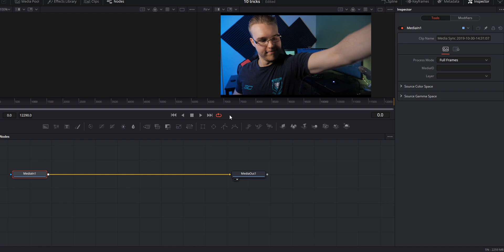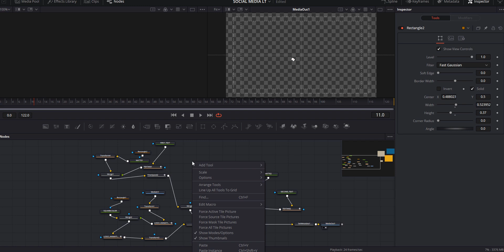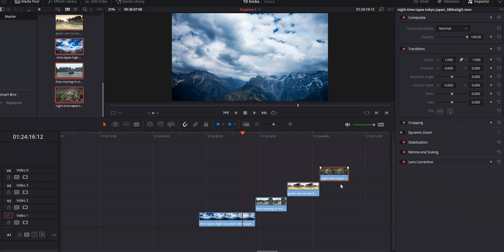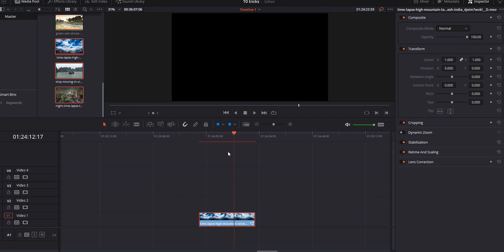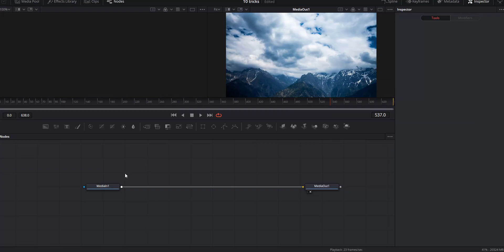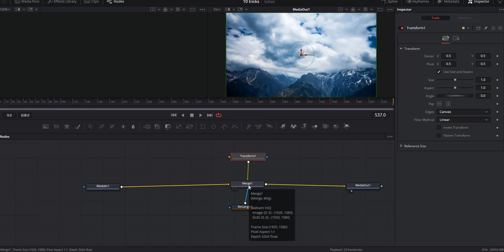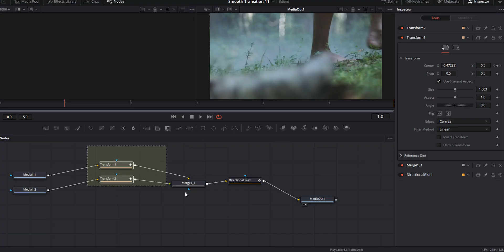10 SIMPLE Tricks to MASTER Davinci Resolve FUSION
10 SIMPLE Tricks to MASTER Davinci Resolve FUSION In this video i go through my Top 10 Tricks to Help you MASTER Davinci Resolve Fusion so you can speed up the process and improve your skills!

My Main Camera CAMERA
Main Lens I USE
Rokinon 1.5 35mm Lens
Rokinon 1.5 85mm Lens
AWESOME VLOGGING CAMERA
AFFORDABLE Neewer Bi Lights: neewer bi-color 660 led video light
Apature side Light
Rode Video Mic Pro+ (Awesome Mic)
Zoom H1n Recorder (super Handy)
Rode Lav Mic
Ronin S (AMAZING GIMBAL)
Camera Bag
 davinci resolve 16

DaVinci Resolve is a fully-featured video post-production package that allows users to edit, color correct, color grade, and render a video project—all in the same package.

In This Davinci Resolve Fusion Video We are going to cover 10 Tricks to Master Davinci resolve Fusion. This Fusion Tutorial will help you a lot! The Resolve fusion tutorial is made so you can get the most out of it whether you are new to Davinci resolve 16 or a veteran, resolve 16 is a great program for video editors and FFX artists a like. You can learn Davinci resolve effects and maximize your effectiveness. Davinci Resolve Tutorial are the way to go!
FOR YOUTUBE^^